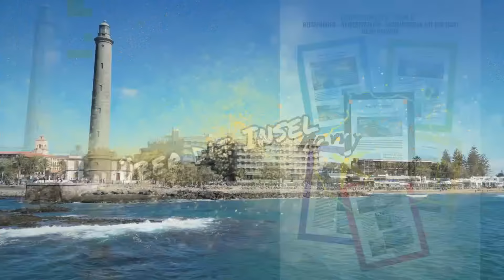Wetter Maspalomas 31.10.24 Was die Kanaren von den schlimmen Unwettern in Spanien lernen können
Spanien steht unter Schock .Trauer. und nicht nur in Spanien 97 Menschen haben bei den Unwettern in Spanien ihr Leben verloren. Auch die Kanaren müssen sich auf Extrem-Wetterbedingungen einstellen.
So habt Ihr den Strand noch nicht gesehen. betreten und erlebt.
Wer wird den gleich in die Luft gehen? Hier wie Ihr Maspalomas noch nie gesehen habt:

📚News:
Was die Kanaren von den schlimmen Unwettern in Spanien lernen können...
97 Menschen haben bei den Unwettern in Spanien ihr Leben verloren. Auch die Kanaren müssen sich auf Extrem-Wetterbedingungen einstellen.
📚 PLAN B: BESTELLUNGEN unter:
Viele Grüße Antje ...📚 -- PLAN B = 28 Euro

Danke schön.👍